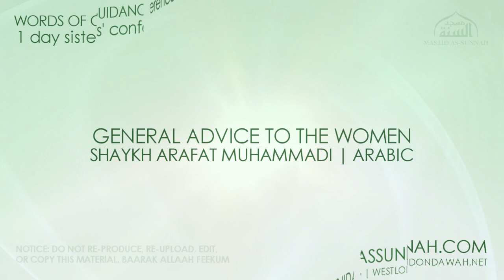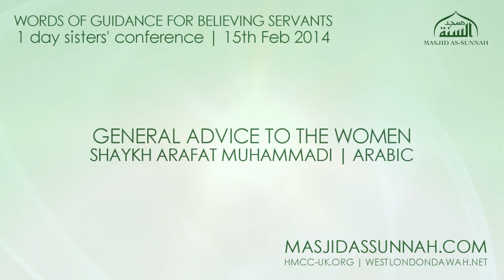General Nasīhah (Advice) to the Women | Shaykh Arafat Muhammadī | Arabic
WORDS OF GUIDANCE FOR BELIEVING SERVANTS
1 day sisters' conference | 15th Feb 2014